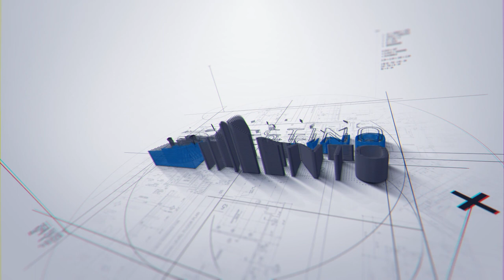Presentación 'La Catedral del Mar' (Antena 3) | Silvia Abascal interpreta Elionor | Entrevista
Entrevistamos al elenco de 'La Catedral del Mar' en la presentación de la nueva serie de Atresmedia para el prime time de Antena 3.